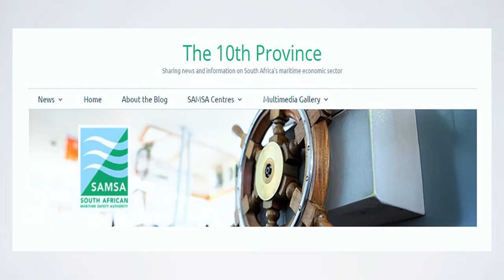SAMSA Stakeholders Function 2019